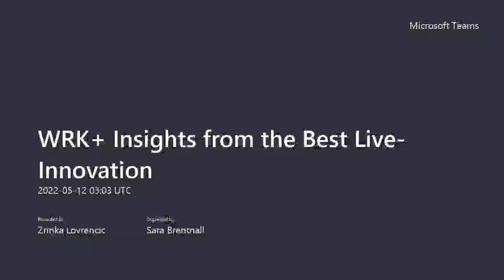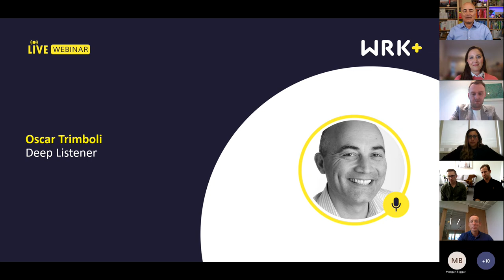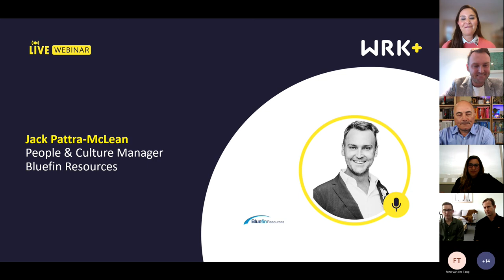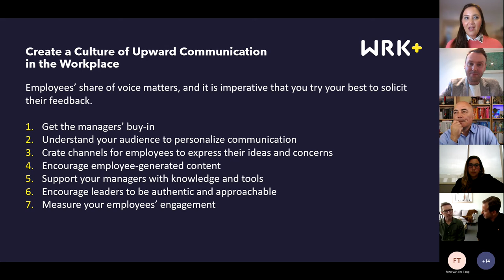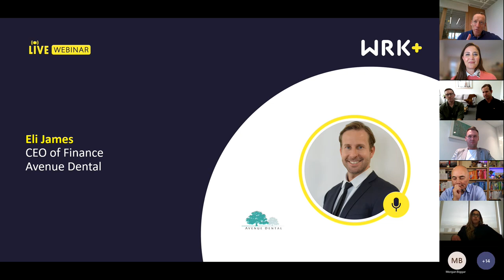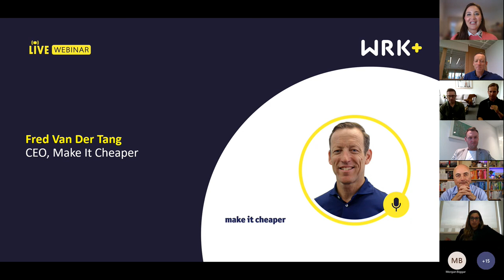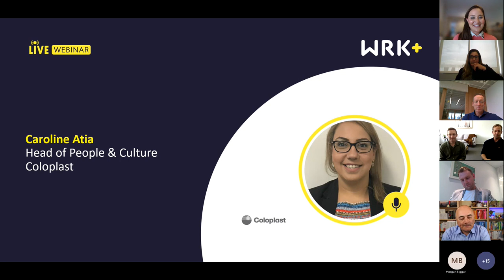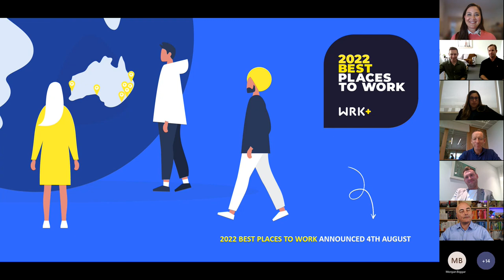WRK+ Insights from the Best Webinar: Feedback and Innovation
Creating opportunities for feedback is the cornerstone of any innovative approach and our team members are a great source of information and ideas on how the organisation can stay competitive.

These insights allows organisations to adapt, evolve, and grow.  Innovation doesn't only affect your ability to be successful with clients. It also plays a large role in the engagement and retention of your employees.